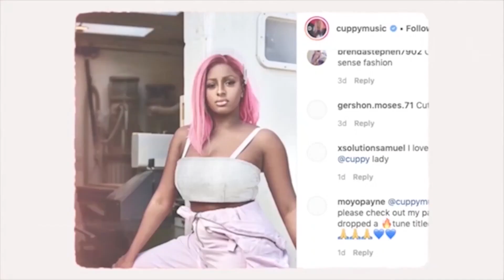WIZKID & Ayra Starr Collabo | Rema Reveals Why He Switched To Music | Seyi Shay Bouncing Baby Girl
WIZKID & Ayra Star Collabo | Rema Reveals Why He Switched To Music | Seyi Shay Bouncing Baby Girl